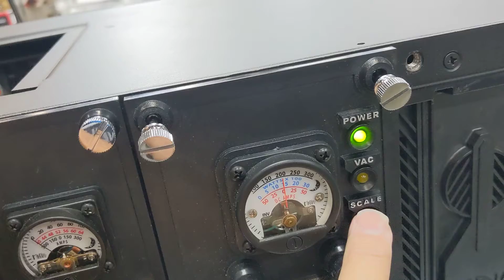Demonstrating a B17 Single Module Starting ~10kW+ load then stopping with a controlled Over Current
A B17 filled with a single 3kW module has its battery breaker (300A rating) flipped on with 10kW+ label rating of light bulbs and struggles with the very large surge but turns them on and then, turns off, displaying an 'O' on the front panel LEDs.   The inverter module's current limit is set to 60 amps AC for two (2) seconds before it turns off the inverter with the error display.  This overload is mainly so that the module's internal fuse does not nuisance trip.

Remember that incandescent light bulbs can have a surge of up to around 10 times their final wattage draw when they are turned on cold.  This is why it appears to struggle a bit until the lights come on fully.

Up to 5 inverter/charger modules can be installed in a single B17 mainframe for a continuous power rating of  around 15 kW and much higher surge.